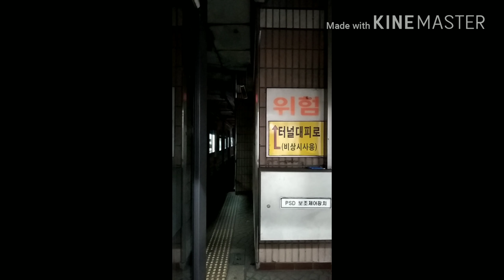3호선S차 구파발행 안국역 진입영상